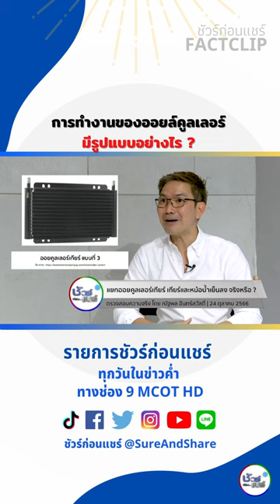การทำงานของออยล์คูลเลอร์เกียร์มีรูปแบบอย่างไร ?